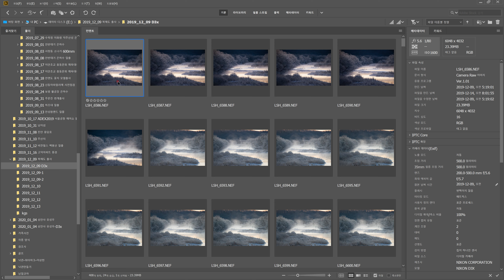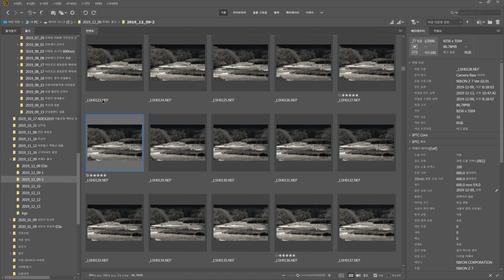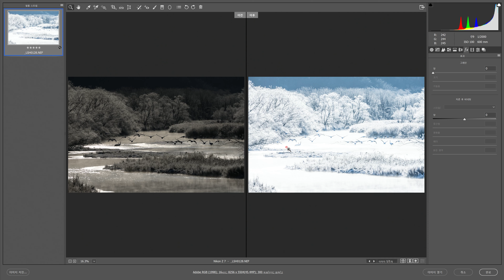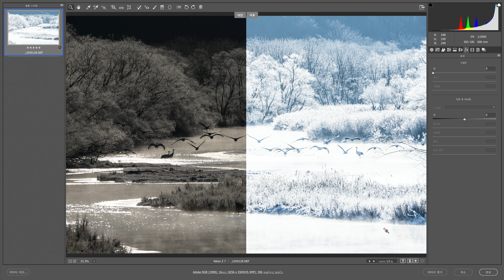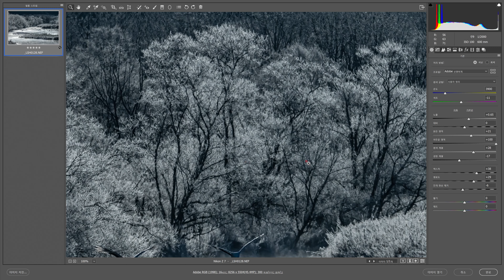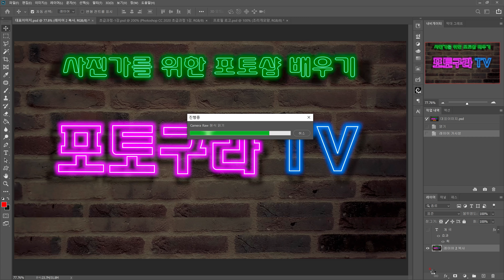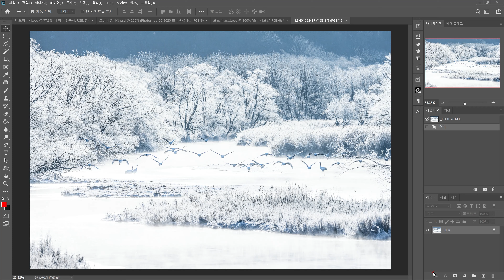실전 포토샵 #1 상고대/설경 보정 - Adobe Camera Raw, Photoshop를 이용하여 상고대, 서리, 설경, 눈 사진 보정법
제가 실제로 촬영한 사진(Raw)을 Br, ACR, Photoshop CC를 활용하여 보정하는 과정과 강의를 영상으로 담아 보았습니다.

궁금하신 점이나 앞으로 보정요청 분야가 있으시면 댓글로 남겨주시면 다음 영상제작에 적극적으로 참조 하겠습니다.